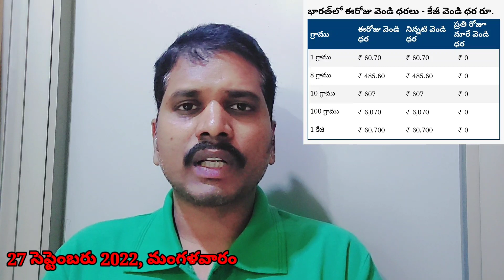27 సెప్టెంబరు 2022 బంగారం, ఎక్సేంజ్ ధరలు//Kuwait,India,Gulf gold and exchange updates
1. కోవిషిల్డ్ వాక్సిన్ వేసుకున్నవాళ్ళు కువైట్ వెబ్సైటులో నమోదుకోసం  లింక్

2. కోవిషిల్డ్ వాక్సిన్ వేసుకున్నవాళ్ళు కువైట్ వెబ్సైటులో నమోదు అప్డేట్ (update) కోసం లింక్